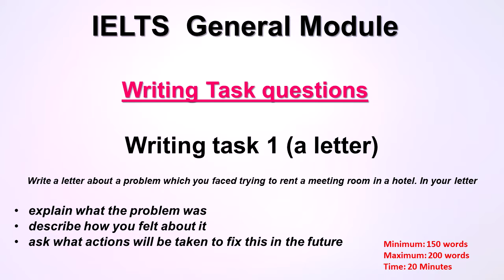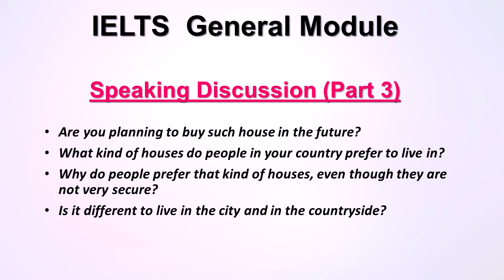New IELTS Speaking Topics AND Writing Questions for General Module - February 2018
Writing task 1 (a letter)
Write a letter about a problem which you faced trying to rent a meeting room in a hotel. In your letter
1. explain what the problem was
2. describe how you felt about it
3. ask what actions will be taken to fix this in the future

Writing Task 2 (an essay)

More and more people nowadays are buying fashionable clothes. Does it have more negative or positive effects? Give reasons for your answer and include relevant examples from your experience.

Speaking test

Interview

1. What is your full name?
2. Can I see your ID?
3. Where are you from?
4. Do you work or study?
5. Did you have any training for your current job?
6. What are the advantages of taking part of such training?
7. Do you remember your first day at high school?
8. Who was your favourite teacher? Why?

Cue Card

Talk about the perfect house/apartment in which you wish to live in the future. Please say
1. What kind of house/apartment would it be?
2. What would its main features be?
3. Why would you like that?

Discussion

1. Are you planning to buy such house in the future?
2. What kind of houses do people in your country prefer to live in?
3. Why do people prefer that kind of houses, even though they are not very secure?
4. Is it different to live in the city and in the countryside?

THANK YOU SO MUCH!! I WISH YOU VERY GOOD LUCK!
FOR YOUR LIFE CHANGING IELTS TEST/EXAM.